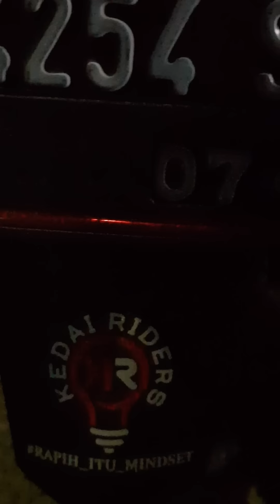Duo PCX 2018 kita Rapihin 😘